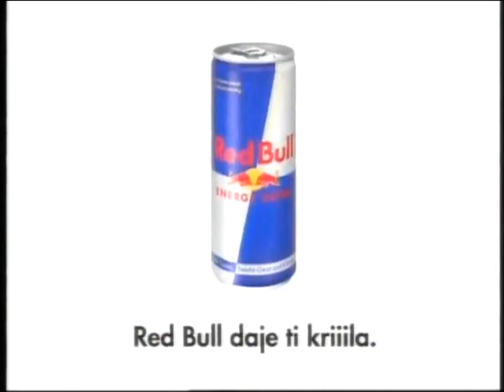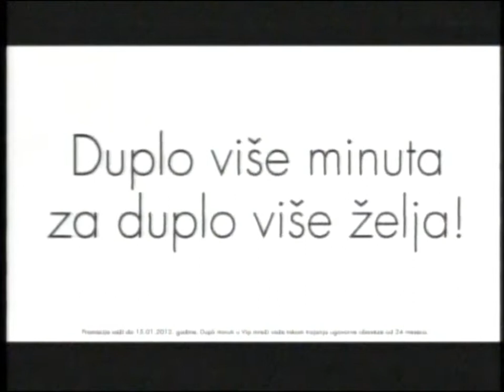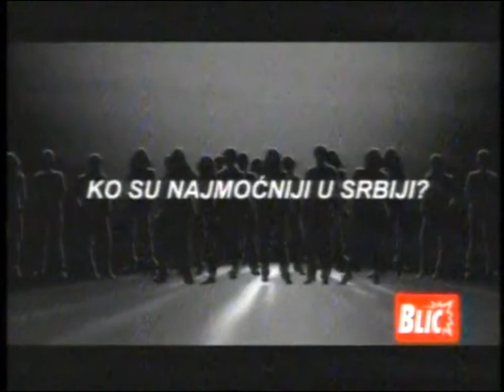B92 - Reklame / decembar 2011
Materijal sa kanala Jugoslavija basketball Mitric

0:00 Džingl / MTS
0:07 Banca Intesa
0:27 Castrol Edge
0:35 Eucerin Hijaluron
0:55 MTS Zvezda Postpaid Paket
1:15 Telenor Pripejd
1:50 Red Bull
2:10 Nokia / Vip Postpejd
2:40 Nivea For Men sport linija proizvoda
2:49 Loreal Elseve
3:19 Vip - Odbojkaši Srbije
3:57 Sweeet Štark
4:18 Jelen Pivo
4:53 Deus
5:33 Coca Cola
6:33 Fanta
6:53 Gucci by Gucci
7:13 Aqua Viva
7:23 Denim
7:34 Blic
7:49 Vojvođanska Banka
8:04 Donat Mg
8:18 Telenor pametna mreža
8:53 MTS / Džingl
9:01 Nivea for men - Sponzor prenosa španske lige